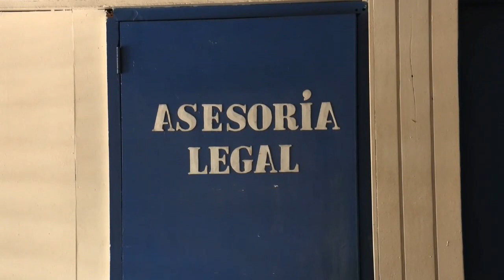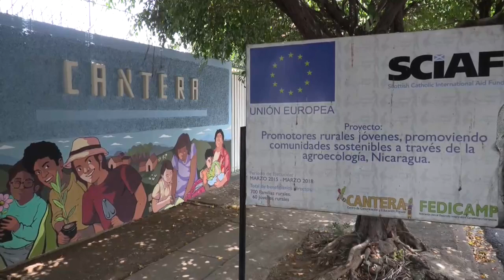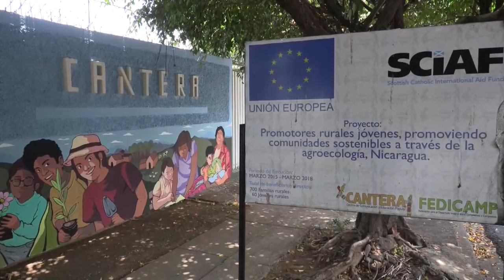Ortega cancela 25 ONG, dos de ellas fundadas por Sergio Ramírez y el fallecido Ernesto Cardenal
La Asamblea Nacional (Parlamento) de Nicaragua, de mayoría oficialista, canceló este miércoles las personalidades jurídicas a otras 25 ONG nicaragüenses, con lo que suman 137 las organizaciones civiles sin fines de lucro ilegalizadas desde diciembre de 2018, a petición del Gobierno del presidente Daniel Ortega.

Entre las 25 Organizaciones No Gubernamentales (ONG) ilegalizadas se encuentran la Fundación Luisa Mercado que dirige el escritor nicaragüense exiliado en España, Sergio Ramírez Mercado, y la Asociación para el Desarrollo de Solentiname, fundada en 1982 por el fallecido poeta trapense Ernesto Cardenal (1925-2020).